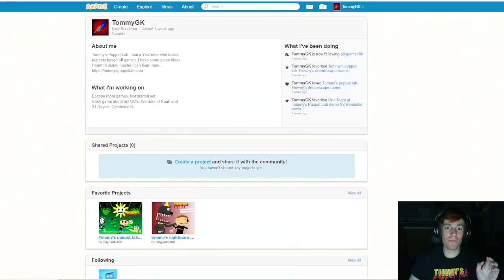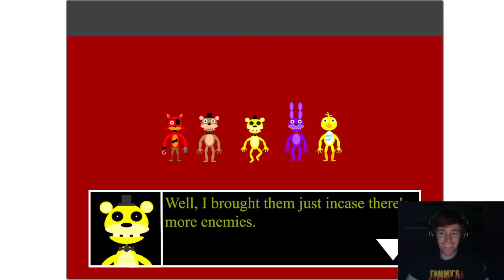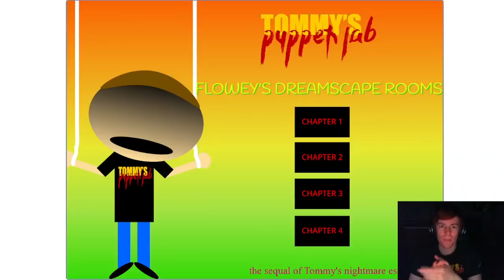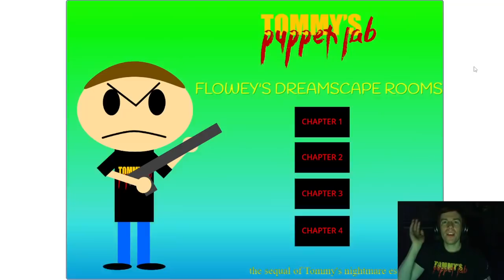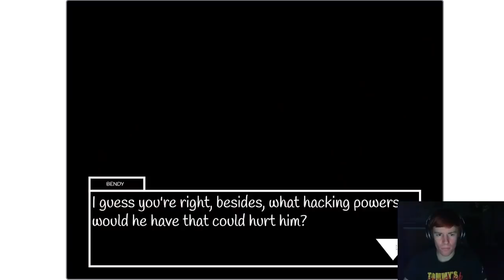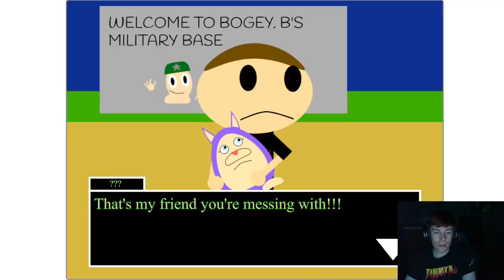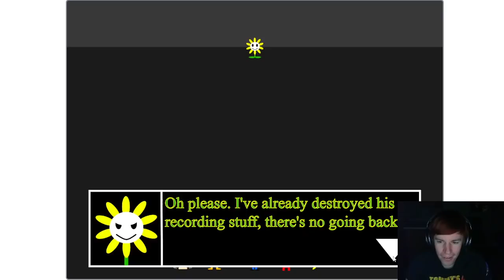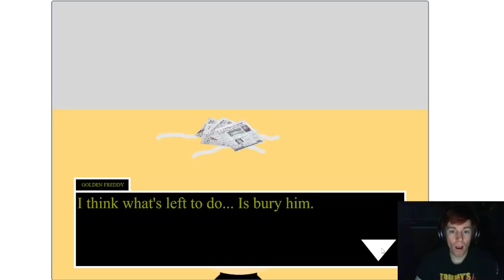Let's Play: SEQUEL to Nightmare Escape Room Game! Flowey's Dreamscape Room!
The sequel to Nightmare Escpae Room RPG horror fame FNAF Five Nights at Freddy's theme, we now have even more characters and a serious hacker virus infecting my dreams! I must escape before Flowey takes over! Will I get the good ending?

Send Fan Mail to:
Tommy's Puppet Lab
Waldeck, SK
S0H 4J0
Canada

About this channel: Tommy's Puppet Lab reinvents the world of video games into the real world into puppets! 100% made of paper mache. I am a professional ventriloquist and puppet master! You will see lots of gaming skits and wholesome horror themed videos! All ages are welcome, puppets are for everybody! You are in a safe place here. One of the most magical places on Youtube!